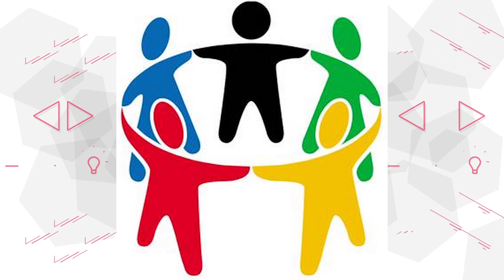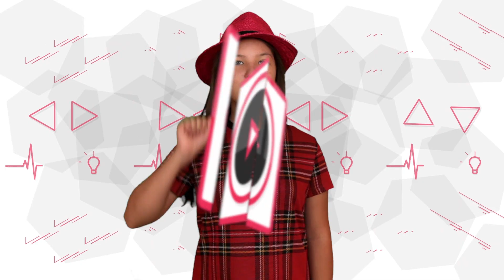Клип "30 огул" BackStage 100. Сезон 2. Ведущая Эльгиза Каражанова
Смотрите наших юных ведущих в эфире телеканала ONпятница каждое буднее утро в 10:05

Телепередача BackStage - продюсерский телепроект Казахстанской Медиа Академии, созданный как площадка курса "Музыкальный ведущий. Дети" . Ведущие курса - ученики и выпускники КМА.
Размещение программы на телеканале ON пятница.

Хотите, чтобы ваши дети развили свои таланты и показали себя на телевидении?

В программе обучения: актерское и ораторское мастерство, искусство интервью,  мастерство редактора, профессиональный make-up, стиль, психология, тренинги личностного роста, мастер-классы со звездами.